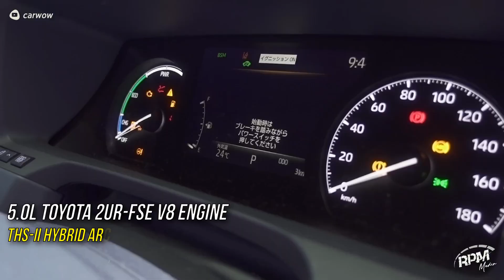Toyota Century එක ගැන දන්නවද?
00:00 - Introduction
00:22 - Toyota Century 1st Generation
03:55 - Toyota Century 2nd Generation
06:32 - Toyota Century 3rd Generation
08:59 - Other details of the Toyota Century

මේ වීඩියෝ එක ගැන ඔයාලගේ අදහස් පහලින් comment කරන්න. ඒ වගේම මේ වීඩියෝ එක ඔයාලගේ යාලුවන්ටත් බලන්න Share කරන්න.

RPM MEDIA Facebook Page එකට මෙතනින් සම්බන්ධ වෙන්න.

📹 Lens - Canon Zoom EF-S 18-55mm 1:3.5-5.6 IS STM
🎤 Microphone - Freepower 3.5 Lav
🎶 Audio recording Software - Dolby On by Dolby.io
🎬 Video editing Software - VSDC Pro Video editor
🎚 Audio editing Software - Adobe Audition 2020

📝 Script - Kasun Tharaka Galpokuna
📸 Narration - Kasun Tharaka Galpokuna

🔺 RPM MEDIA SERVICE®
🇱🇰 Sri-Lanka
2023